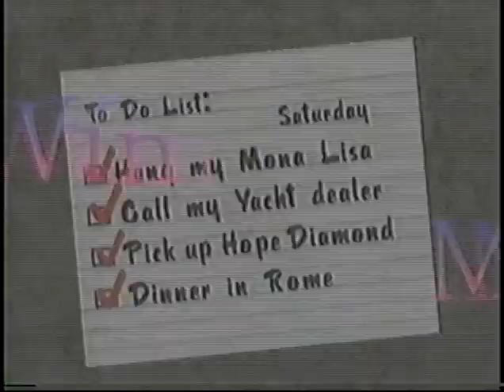Washington Capitals Video Magazine 1997-98 season Volume 2 Num 4